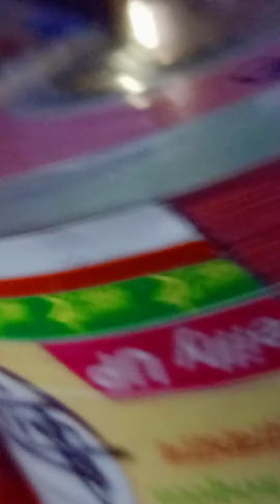Kanpur ke birha road power ka Manza Pasand karte bhai